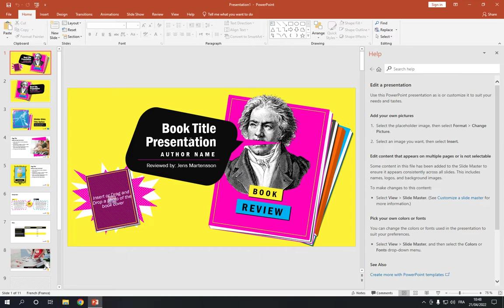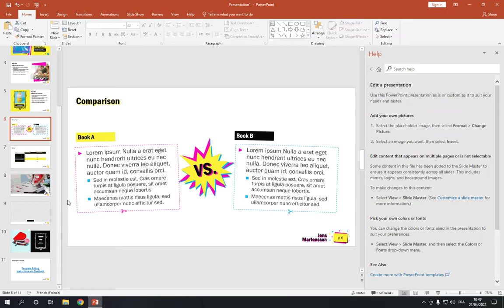How To Create Book Report Presentation on Microsoft Powerpoint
in this video we discuss :